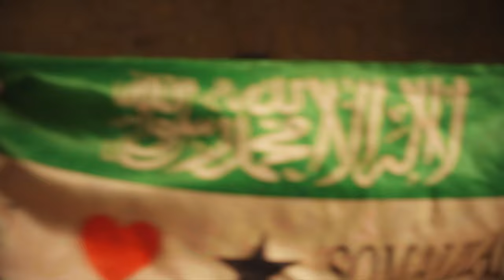Sahra Halgan - SHARAF (Official Music Vidéo)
"SHARAF" - 1st single of the new Shara Halgan album's
"HIDDO DHAWR "(keep the cultur alive)
Release 29 march 2024 on the new label DANAYA.

Shooting:  LYON (France) :
Shot by Peter The Moon
Shooting: HARGEISA (Somaliland)
Shot by Yamna Ahmed Mahmoud
Edited and colorgrading by Ginger Chapel

Sahra Halgan / Lead Vocal
Aymeric Krol / Drum and percussions - Backing Vocals
Maël Saletes / Guitar - Backing vocals
Régis Monte / Keys - Backing vocals

(FR version below)

Sahra Halgan is an iconic artist from Somaliland, a country in the Horn of Africa that has been independent since 1991 but is unrecognised by the international community. During the 1980s, when she is involved in the terrible war against the dictatorship, she earns the nickname "Halgan", the fighter, and her songs win the hearts of an entire people forever. Exiled to France, she starts her group in Lyon with Aymeric Krol, Maël Salètes and Régis Monte. Her third album is the fruit of a sincere search for authenticity and innovation, an unprecedented alliance between Somali song and original rock, thus enriching the most unexpected landscapes of the world music scene with her inspiration. It's called ‘Hiddo Dhawr’ (‘Preserve Culture’), which is also the name of the cultural centre that Sahra founded in 2013 in Hargeisa.

“SHARAF” is a hymn to the pride and dignity of the human being. «Show your beauty and the honor that God has given you» In these days filled with daily bad news and war on the screen, misery has no place for Sahra Halgan who decides through this first single to prioritize the beauty of human dignity.
As she usually says, “We must be able to love each other in order to open ourselves to the world and love the other. Self-esteem is not a fault of pride and on the contrary, knowing its value highlights the beauty of a soul".

FR:
Sahra Halgan est une artiste iconique du Somaliland, pays de la corne d’Afrique indépendant depuis 1991, mais non reconnu par la communauté internationale. C’est pendant les années 80, engagée dans la terrible guerre contre la dictature, qu’elle reçoit le surnom de «Halgan», la combattante, et que ses chansons gagnent à jamais le coeur de tout un peuple. Exilée en France, c’est à Lyon qu’elle fonde son groupe avec Aymeric Krol, Maël Salètes et Régis Monte. Son troisième album est le fruit d’une recherche sincère d’authenticité et d’innovation, d’une alliance inédite entre chanson somalienne et rock des origines, enrichissant ainsi de son inspiration les paysages les plus inattendus de la sono mondiale. Il s’appelle Hiddo Dhawr («Préserve la culture»), également le nom du centre culturel que Sahra a fondé en 2013 à Hargeisa.

« SHARAF » est un hymne à la fierté et à la dignité de l’être humain. « Montre ta beauté et l’honneur que Dieu t’a donné » En ces jours remplis de mauvaises nouvelles quotidiennes et de guerre à l’écran, le misérabilisme n’a pas sa place pour Sahra Halgan qui décide à travers ce premier single de prioriser la beauté de la dignité humaine.
Comme elle à pour habitude de l’exprimer: « Il faut pouvoir s’aimer afin de pouvoir s’ouvrir au monde et aimer l’autre. S’estimer n’est pas une faute d’orgueil et bien au contraire, connaitre sa valeur met en lumière la beauté d’une âme".